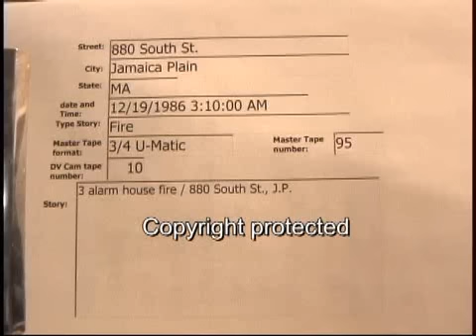South St Roslindale 3 alarm fire 12/19/1986..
South St Roslindale 3 alarm fire  12/19/1986  03:10 hrs.